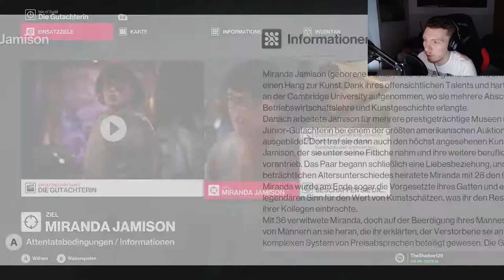Hitman 2 #010 - Die Gutachterin [Deutsch/German]